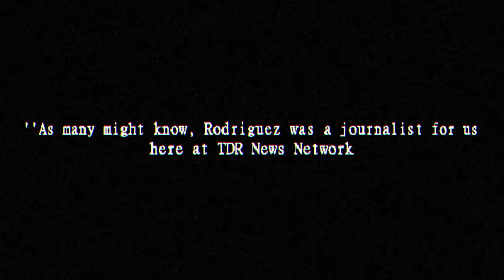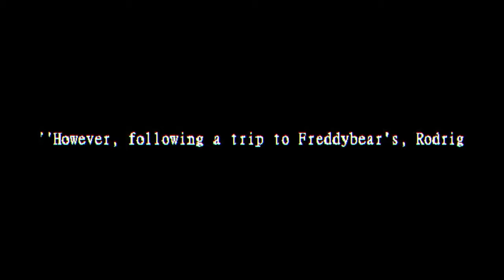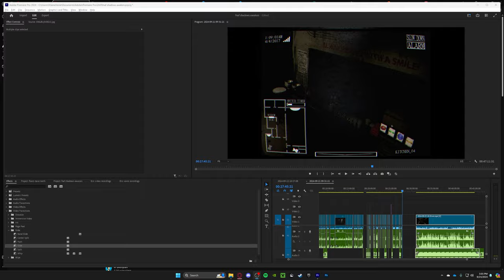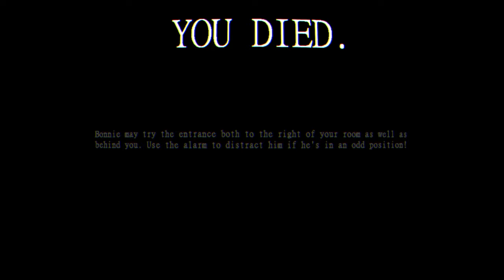This FNAF GAME GIVES ME NIGHTMARES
today we are playing a fnaf fan game called Graveyard Shift at Freddy's and I DID NOT LIKE THIS AT ALL and hopefully you guys will enjoy this one! if you have any games you want me to play and continue this game, then comment down below. also comment your favorite part of the video!